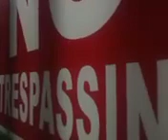More electric gate action